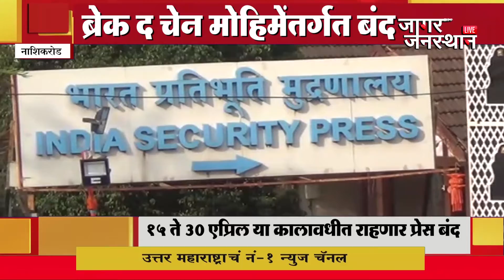नाशिक । १५ ते ३० एप्रिल या कालावधीत राहणार प्रेस बंद